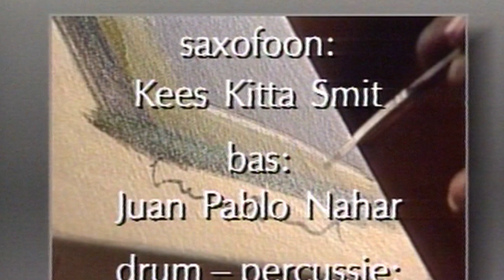fragment lucebert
"Door de ogen van Lucebert" is een kunstenaarsportret uit 1988.
Deze documentaire is in opdracht van het Prins Bernhard Fonds gemaakt.
Samenstelling en regie: Koos Baaij
De complete documentaire is op DVD te koop.